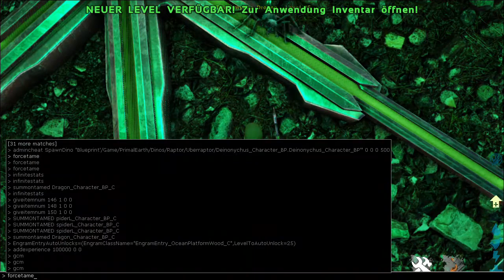deinonychuse und mehr #1 ark valguero